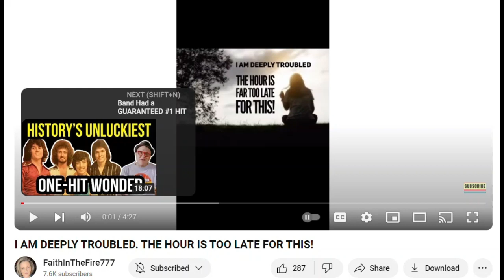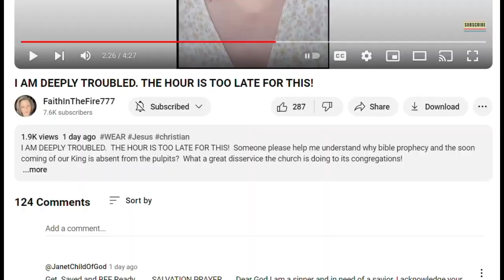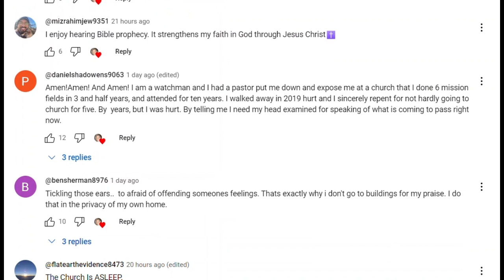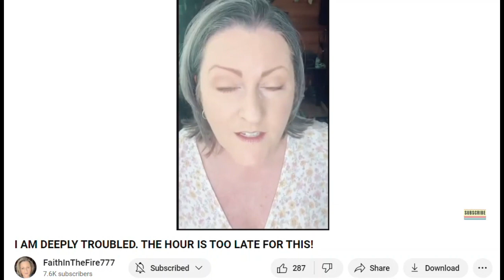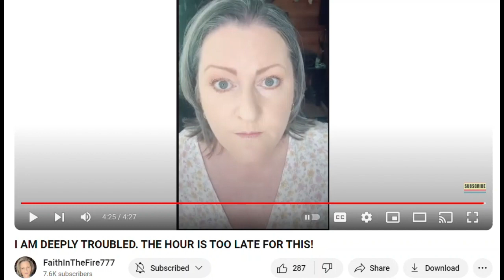FaithInTheFire777 Smug and Condescending as Always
@FaithInTheFire777 Why are you defending false prophets who promise people they will be raptured every day? Don't you understand that the more they are wrong, the more they are disappointing people who are leaving your view behind? Why do you want MORE of this activity, isn't that counterproductive?

There's so much wrong with your video it's difficult to even begin. But I gave it a shot.